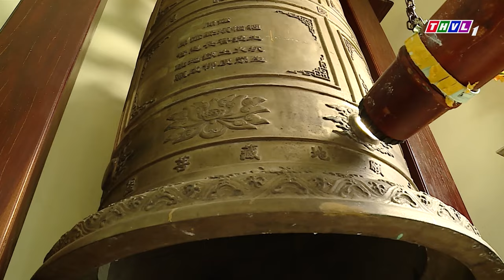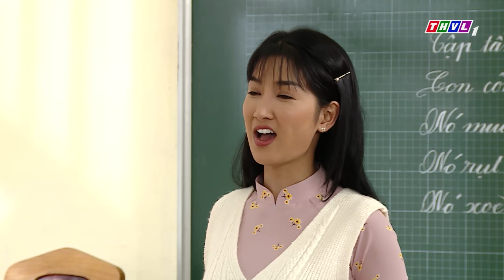HẬN THÙ CHE MẮT Cô Gái HẠI Bạn Trai Bị BỎ TÙ Sau Khi Chia Tay | Phim Tình Cảm Việt Nam Hay Nhất 2024